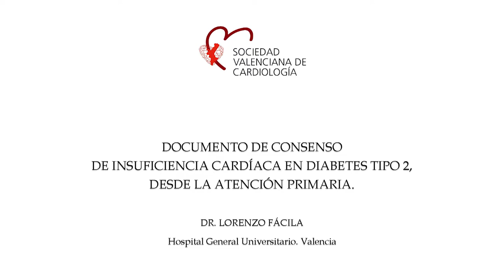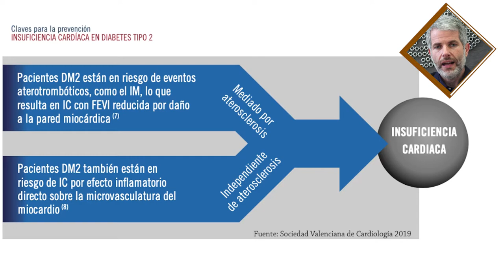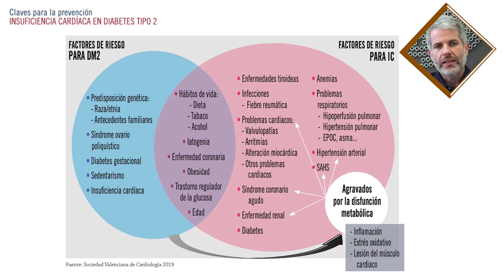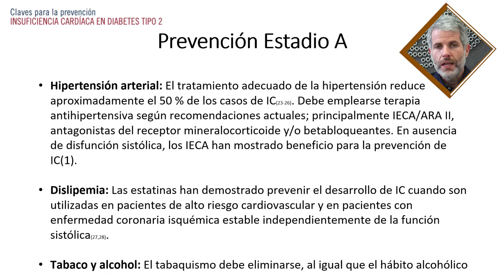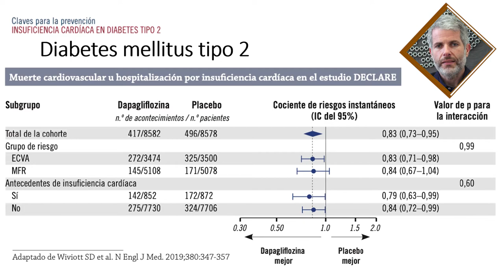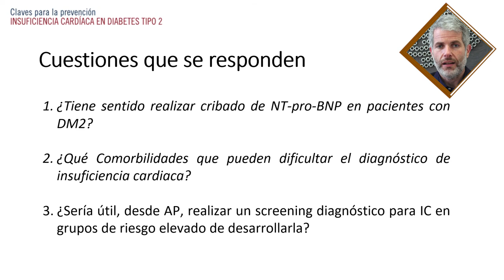CLAVES PARA LA PREVENCIÓN DE INSUFICIENCIA CARDIACA EN DIABETES TIPO 2 DESDE LA ATENCIÓN PRIMARIA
El Dr Fácila, uno de los autores del documento, nos comenta los detalles de éste y su implicación en el manejo de la DM y de la IC desde la atención primaria.